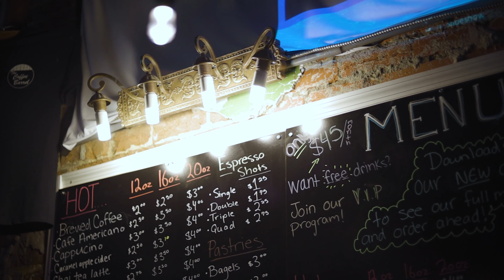Think TWICE before buying the Fujifilm XT4!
CHECK OUT THE GEAR I USE⬇️⬇️⬇️

BEASTLY FULL FRAME CAMERA

BEST CROP SENSOR CAMERA

AWESOME MIC & RECORDER

COMPACT SHOTGUN MICROPHONE

LET ME EDIT YOUR PHOTOS!

Hey everyone! Today is a BRIEF video on my opinion of whether or not you should get the upcoming Fujifilm XT4📸 I believe it's going to be an excellent camera BUT I don't want anyone to forget how great the XT3 Is when deciding which to purchase!!! I hope this is helpful🙏🏼